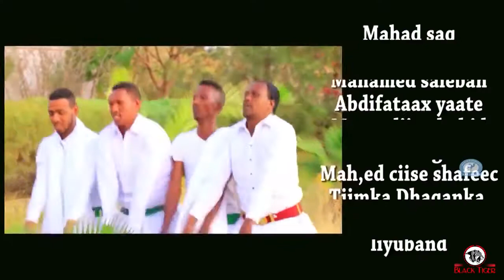Nimco Dareen Kulmiye Dhaanto Cusub Offcial Music Video 4K Somaliland 2018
JAWAASE CHANNEL